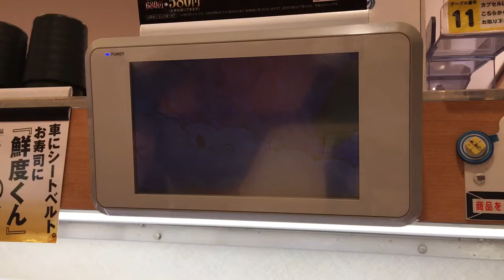くら寿司のビッくらポンが一発目で当たった！商品は「銀魂」